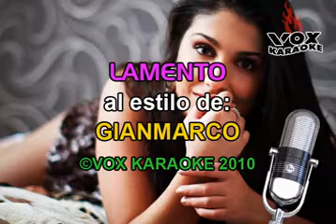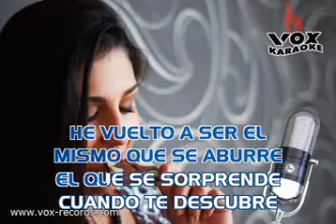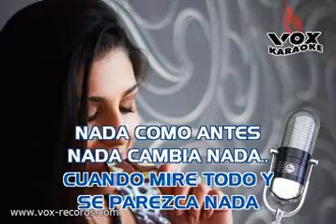Lamento Gianmarco karaoke Las Rocas